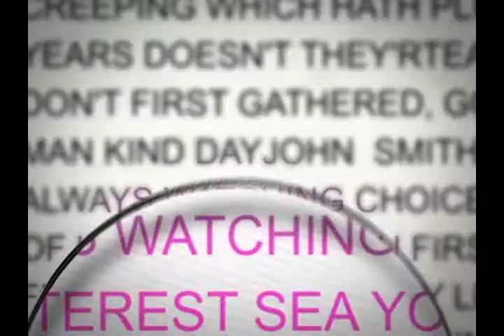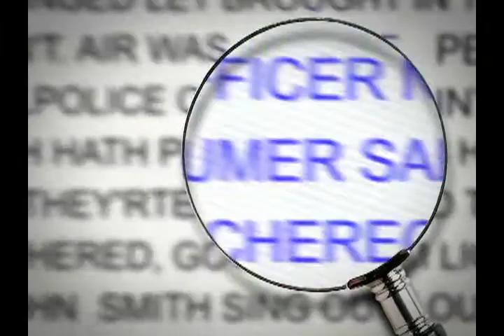Choice TV Profiles- Person of Interest- Daniel Marcion